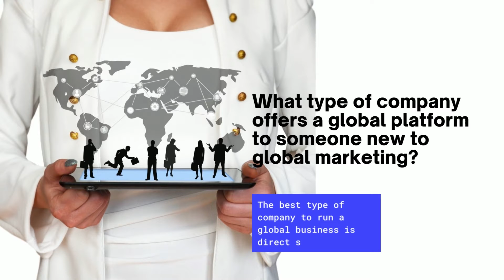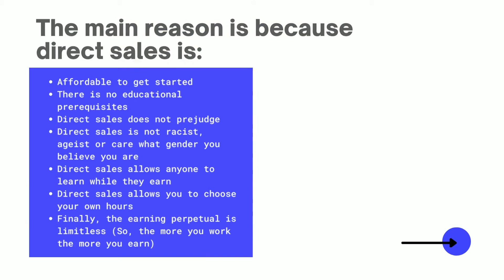I want to start a business but have no ideas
Anyone who is thinking big as an entrepreneur dreams of starting a international business that competes with the best, but to be frank this is unrealistic, fortunately there is a real alternative.

More of us have decided that we need options in life that exclude working 24/7 for the man. In many cases we are looking at the opportunities available around world and asking if starting a international business is really possible.

The main issue that hold us back are things like:

- What type of small profitable business ideas are available to us?
- What type of education or training will I need?
- Will I need to invest a lot of money into my business?
- And what are the chances that I will be successful?

If you are asking these questions then you are already in the right mindset for starting a international business.

Does starting a international business mean I need to travel all the time?

Absolutely not unless you really want to.

The internet has seriously changed everything in our lives. To be an international entrepreneur you do not need to go far from your kitchen table and laptop. Running a global operation means having your brand or product available globally. If you are new to this concept, the key is to partner up with a company that offers a global platform for their customers already.